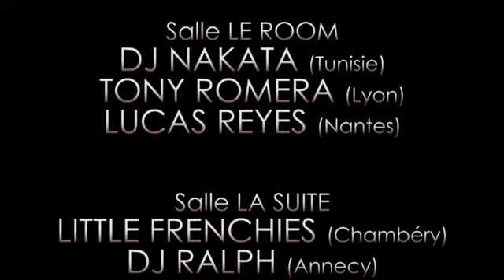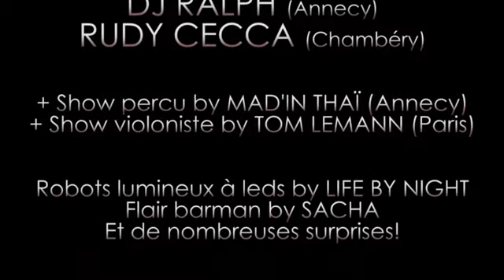CONCEPT EVENT present WORLD MUSIC FESTIVAL -10/11/2010 - LA SUITE (Aix les Bains-73)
CONCEPT EVENT présente WORLD MUSIC FESTIVAL

2 salles / 6 Dj's / 6 Performers

M E R C R E D I  10  N O V E M B R E (veille jour férié -start 22h30)

Salle LE ROOM               Salle LA SUITE
00h00        Dj NAKATA              LITTLE FRENCHIES
1h30       TONY ROMERA                 Dj RALPH
03h00      LUCAS REYES                RUDY CECCA

Show percu by MAD'IN THAI
Show violon by TOM LEMANN
Robots lumineux à Leds by LIFE BY NIGHT
Et de nombreuses surprises..

LA TOUR SAINT SIMOND (Partenaire OR de l'événement)
Chemin du Cluzet - Aix les Bains

AU BUREAU (Restaurant)
350 rue de Genève - Aix les Bains

SUN AIX (institut de bien être - centre Powerplate)
17 Rue de Chaudanne - Aix les Bains

RESEAU BACHELOR EGC Chambery
Savoie Technolac - Bourget du Lac

HOTEL BEST WESTERN ALEXANDER PARK
51 Rue Alexander Fleming -- Chambery

Mais aussi : NRJ / FAMOUS People /  FREAK EVENT / YVES CROCE PHOTOGRAPHE / LIFE BY NIGHT /  CLUBINGHOUSE.COM / ONLY FOR DJ'S

ATTENTION : Prévente 10€ obligatoire disponible :
-Discothèque LA SUITE (Avenue Charles de Gaulle - Aix les Bains)
-Bureau des élèves EGC (Ecole de commerce Chambery)
-La Tour Saint Simond (Chemin du Cluzet - Aix les Bains)
-Resident Pret à porter Masculin (73 Rue du Casino - Aix les Bains)